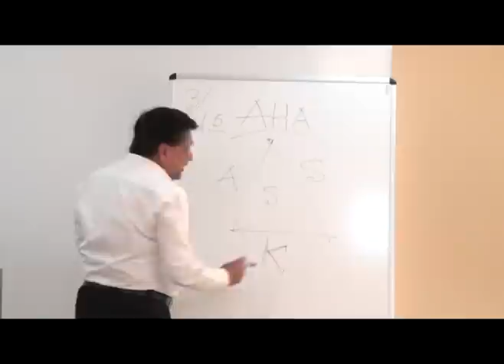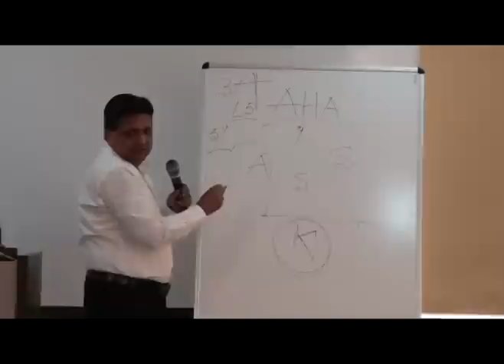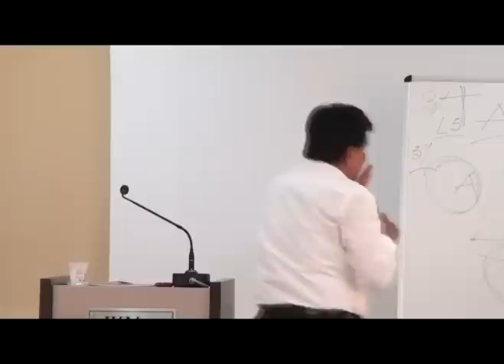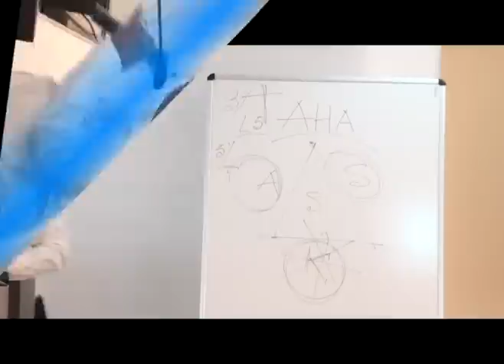Ep. - 40 : Negative सोच को कैसे बदले.? | Talk in Hindi | Rajesh Aggarwal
We welcome you to Our transformational YouTube videos.
Those who believe in self-learning shall get the maximum benefit from this.
Please go order-wise EP 01 onward. We hope to meet you sometime somewhere in the world.

About Rajesh Sir

Rajesh Aggarwal is known as a Motivational Speaker & Life Coach.
He has been working in the field of Personal Development since 1994.
For his contribution in the field of Education,
he has been conferred with the "Best Trainer Award" by the Education Minister of New Delhi.
Business Today - leading corporate magazine has referred him as "Dr. Destiny".
Every year Rajesh addresses many thousand people from all walks of life -
whether private or public sector, NGOs, Small and medium Entrepreneurs, Professionals, School & College students, Govt.
Officers, Teachers, Doctors and many more.
His motivational videos are keenly watched in 92 countries worldwide through YouTube.
Rajesh Conducts seminars and workshops on Goal Setting,
Structured life style, Public Speaking, Financial & Emotional success,
Communication & Relationship skills, Leadership quality, Time Management and pressure handling skill.
He firmly believes that-"Success depends more on attitude rather than talent".